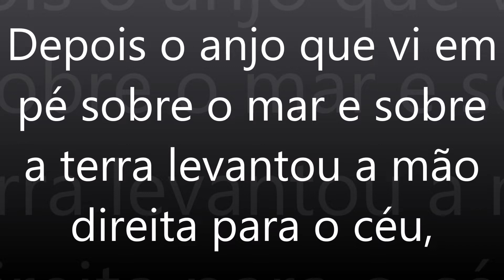Apocalipse capítulo 10 versículo 5 - O anjo e o livrinho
5 Depois o anjo que vi em pé sobre o mar e sobre a terra levantou a mão direita para o céu,